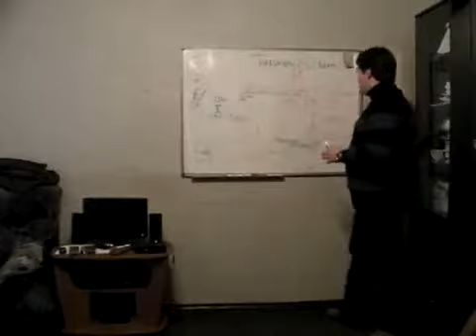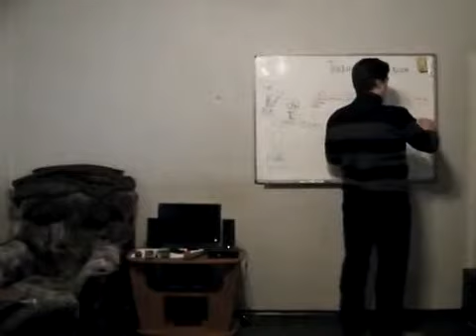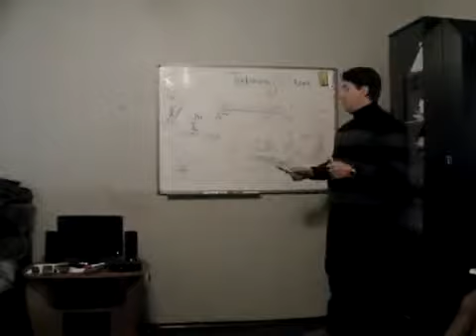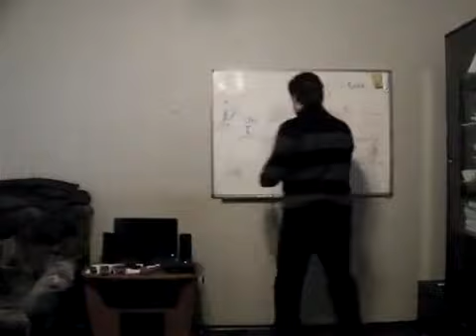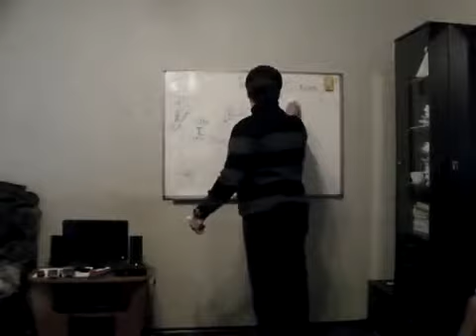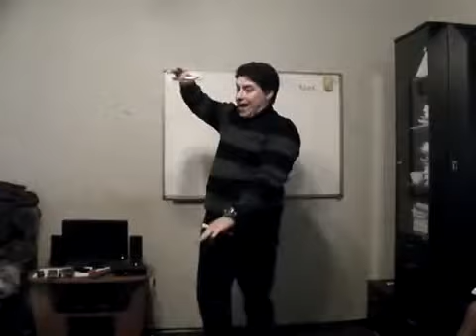Развитие событий в мире | Общие и частные тенденции.Часть 3 | Прикладная наука (2011) | Олег Мальцев